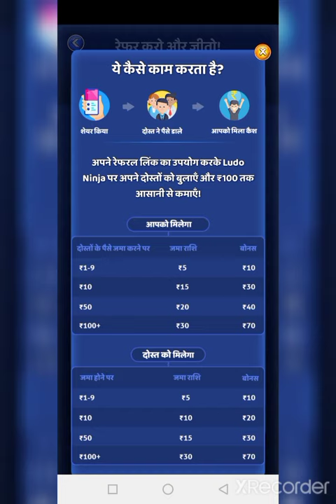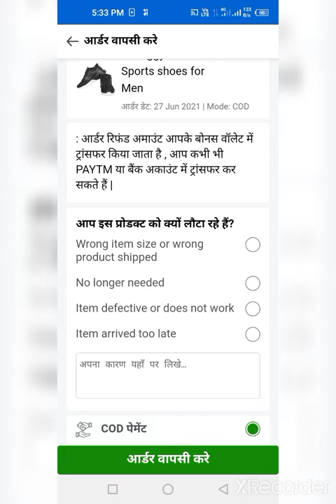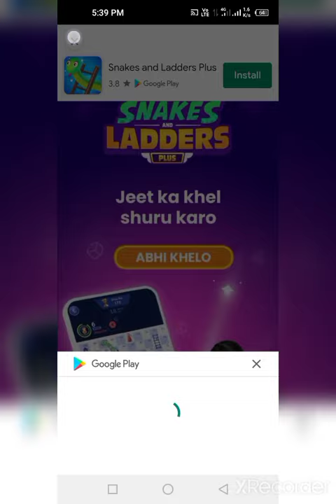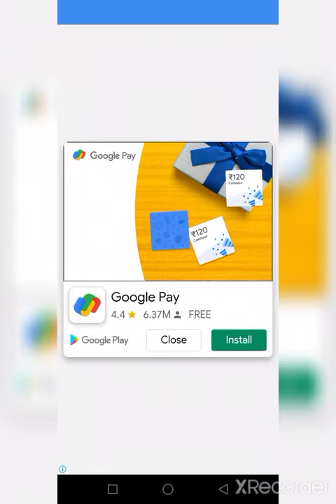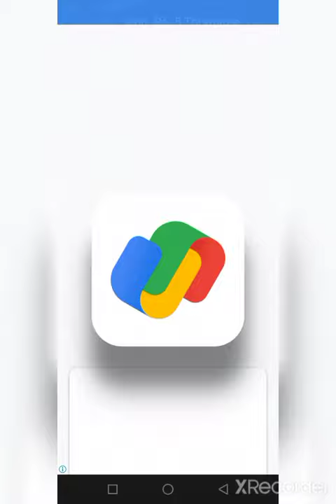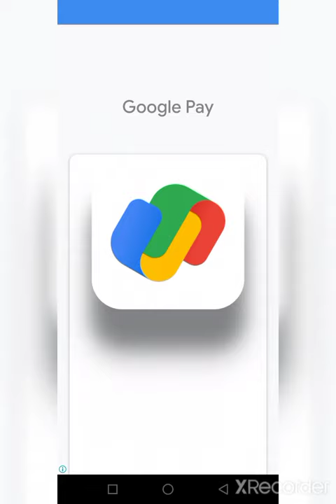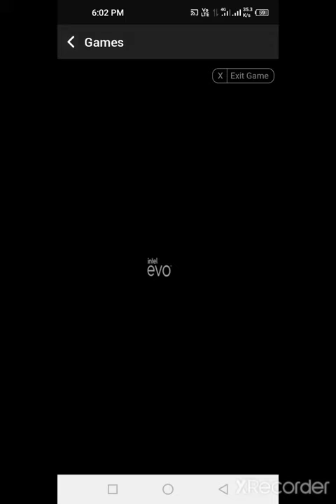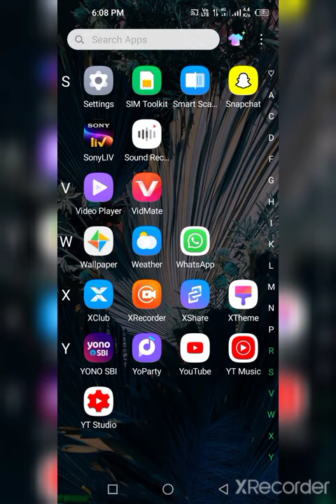My First Vlog ❤️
Hello guys, this is my first vlog here. I'm just starting my YouTube journey today with this vlog. Here on this channel I'll provide you better travel vlogs which you'll enjoy a lot.